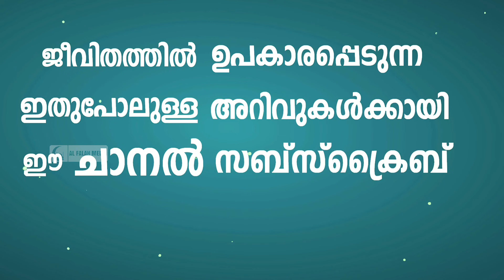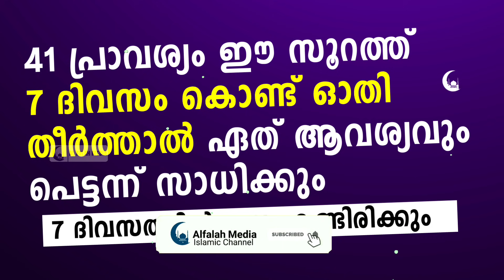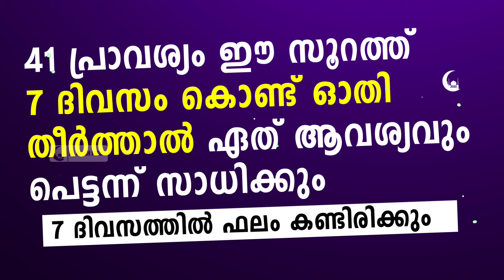7 ദിവസത്തിനുള്ളിൽ ഈ സൂറത്ത് ഓതി തീർത്താൽ ഏത് ആവശ്യവും നേടാം | Quran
ഇതുപോലുള്ള ദീനിയായ അറിവുകൾ ലഭിക്കാനായി താഴെ ലിങ്കിൽ ക്ലിക് ചെയ്ത്
സബ്സ്ക്രൈബ് ചെയ്യൂ ...  👇

ഇന്ന് വെള്ളിയാഴ്ച രാവ്, ആരും മാഷ്ടപ്പെടുത്തരുത് വെള്ളിയാഴ്ച ഈ സൂറത്ത് ഓതാൻ തുടങ്ങുക 7 ദിവസത്തിനുള്ളിൽ മനസ്സിലുള്ള ഏത് ആവശ്യവും പൂർത്തിയാകും